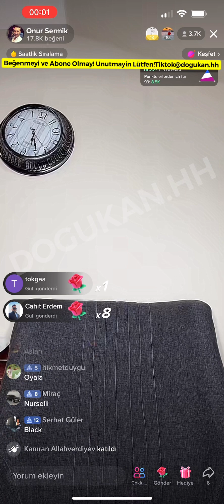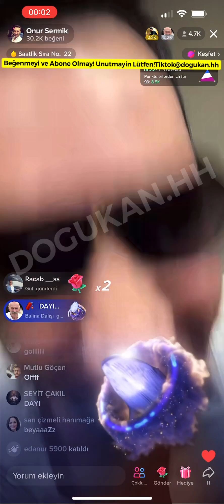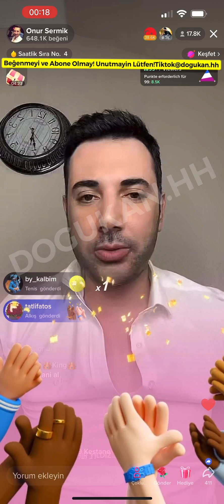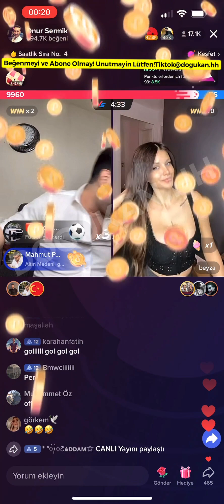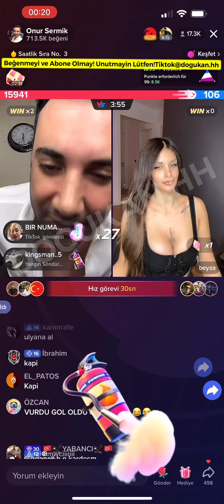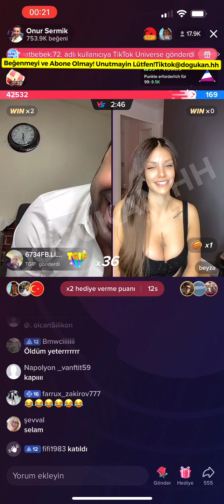🔴 Onur Sermik 25.02.2023 (Part 1/2) Tiktok Canlı Yayın